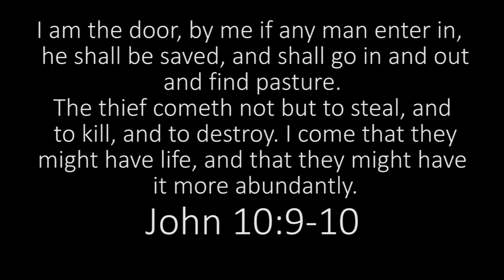What's His Name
Big Brother Recon
Unashamed To Put In Work (U2PIW)
Diligent Hands Media